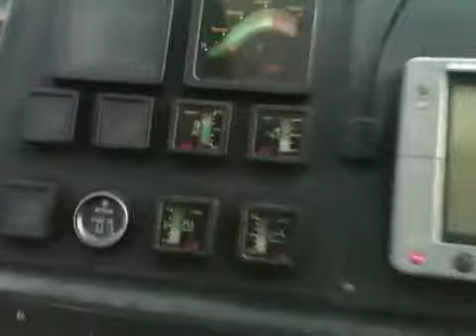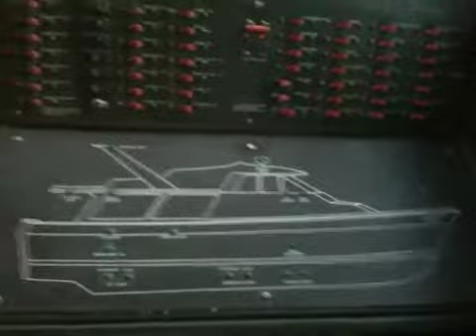Patience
Quick tour of the upper deck of patience (was too dark to see the lower areas)